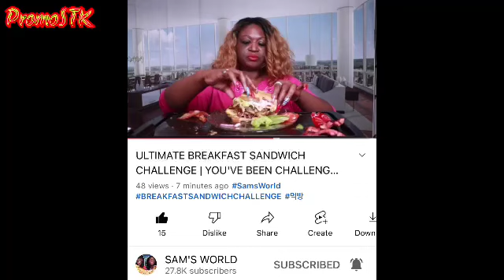ULTIMATE BREAKFAST SANDWICH CHALLENGE CREATED BY SAM’S WORLD | SUBSCRIBE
CHALLENGED @marqeasehilson @BigBellyBob

Hey all our ‘OH YEAH BABIES!’ Welcome to PromoSTK!! Our doors are open for you😘 Only Positivity here❤️SO COME ON IN!!

If you would like to send us LOVE MAIL please send to:
PROMOSTK